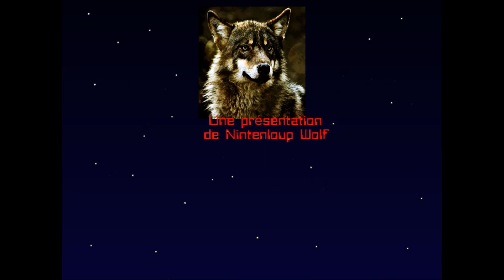Session d'écriture avec une dactylo (machine à écrire)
Juste une vidéo dans laquelle je tape à la machine, rien de plus, rien de moins.